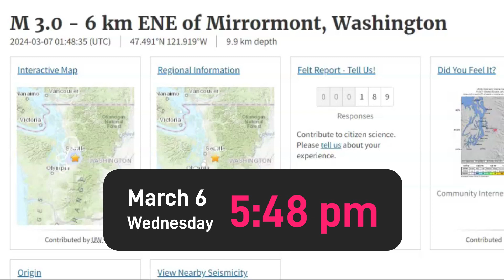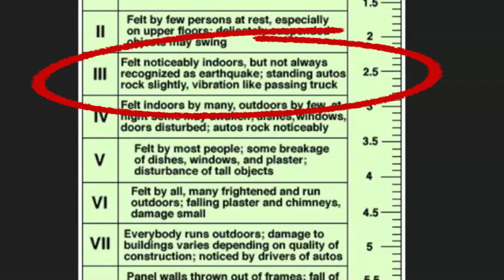Did You Feel It? Magnitude 3.0 Earthquake Near Tiger Mountain, Mirrormont, Washington